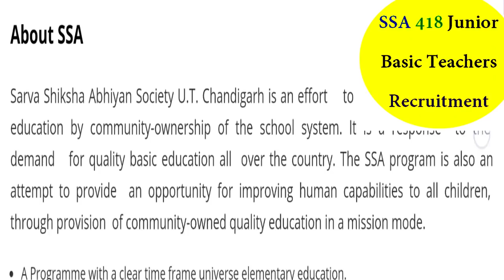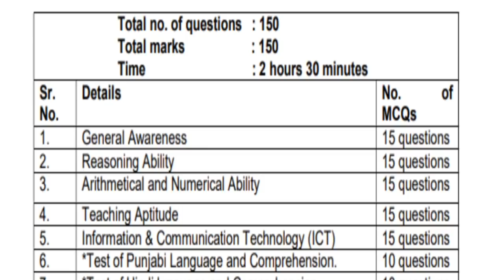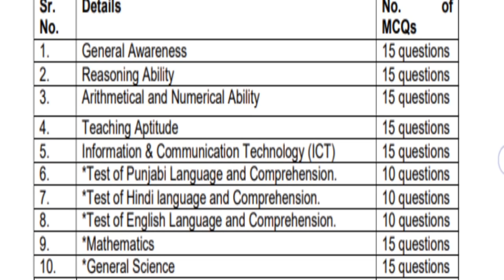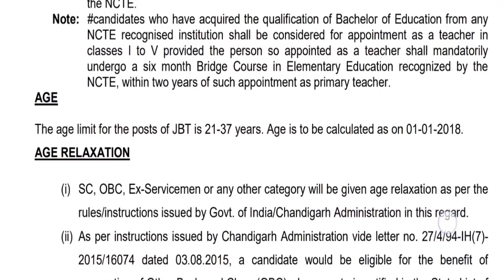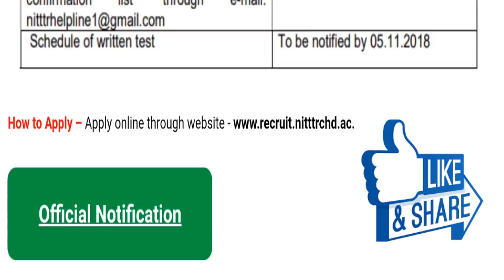SSA Chandigarh Recruitment 2018-19 JBT Teacher @ recruit.nitttrchd.ac.in or ssachd.nic.in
Samagra Shiksha, Chandigarh/ समग शिक्षा, चंडीगढ़ or Sarva Shiksha Abhiyan Society U.T. Chandigarh/ सर्व शिक्षा अभियान सोसाइटी यू.टी. चंडीगढ़ invites online applications from qualified candidates for filling up 418 vacancies for the posts of Junior Basic Teachers (JBT)/ जूनियर बेसिक शिक्षक on contractual basis. For more info regarding Samagra Shiksha, Chandigarh Vacancy 2018 such as vacancies, eligibility, dates & other please visit given below link……...

SSA Chandigarh Recruitment की पूरी जानकारी और अप्लाई करने का लिंक

Candidates may fill SSA Chandigarh JBT Jobs Online Application Form through official website of Sarva Shiksha Abhiyan Society U.T. Chandigarh which is from 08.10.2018 to 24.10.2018.

ssa chandigarh primary teacher vacancy, ssa chandigarh jobs, ssa chandigarh jbt teacher syllabus, chandigarh ssa teacher vacancy 2018, ssa recruitment 2018, government jobs in chandigarh 2018, government jobs in punjab 2018, government jobs in haryana 2018, teaching jobs 2018-19, jbt recruitment notification 2018, junior basic teacher training course.

About SSA
Sarva Shiksha Abhiyan Society U.T. Chandigarh/ सर्व शिक्षा अभियान सोसाइटी यू.टी. चंडीगढ़ is an effort to universalize elementary education by community-ownership of the school system. Sarva Shiksha Abhiyan Society U.T. Chandigarh/ सर्व शिक्षा अभियान सोसाइटी यू.टी. चंडीगढ़ is a response to the demand for quality basic education all over the country. The Sarva Shiksha Abhiyan (SSA)/ सर्व शिक्षा अभियान program is also an attempt to provide an chance for improving human capabilities to all children, through provision of community-owned quality education in a mission method.

If you have queries and suggestion related to Sarva Shiksha Abhiyan (SSA) Chandigarh Junior Basic Teacher (JBT) Vacancy online application form you can comment in the given below comment box.